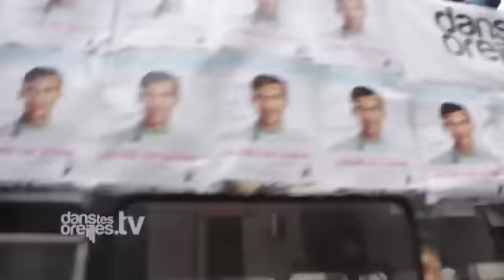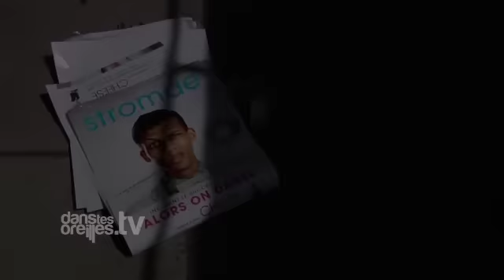STROMAE - Live En Ville